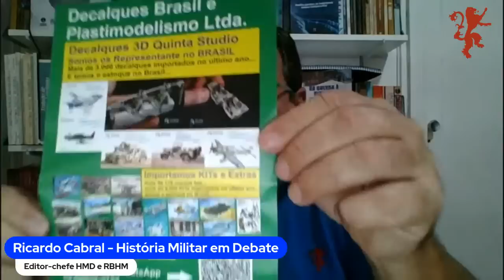As lições aprendidas da guerra Israel X Hamas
As lições aprendidas da guerra Israel X Hamas, a visão do Prof. Dr. Dennison de Oliveira sobre as lições até agora aprendidas sobre a guerra Israel e Hamas.